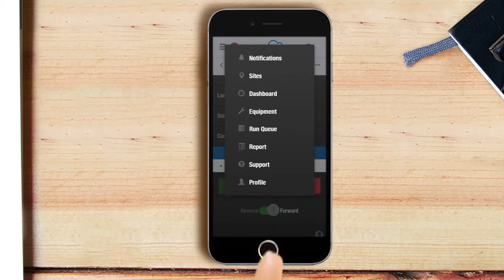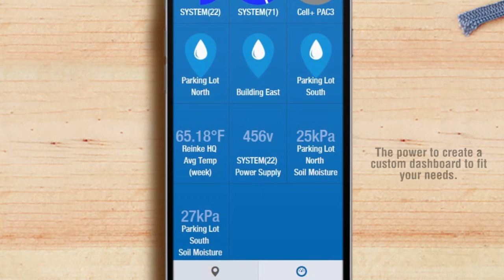ReinCloud™ Ag-Data Service Ad